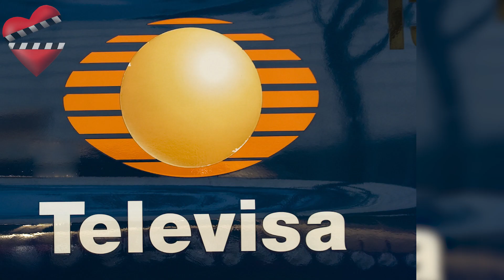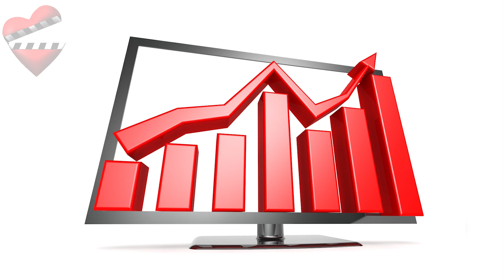MEDICOS LINEA DE VIDA 2, segunda temporada, detalles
Muchos nos emocionamos con el final de la primera temporada de Médicos Línea de Vida y esperamos con ansias la próxima entrega, por lo que hoy les quisimos traer algunos detalles de esta nueva historia que se encuentra actualmente en proceso de producción.